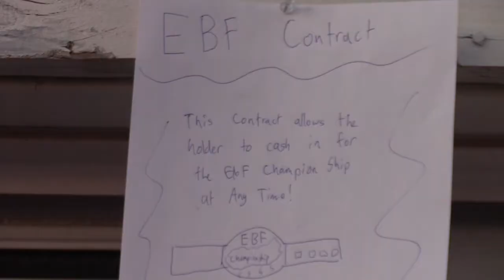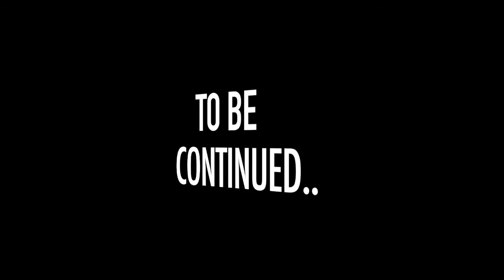CONTRACT MATCH - Gunnar Jones vs Mr. Crazy - EXTREME Backyard Fighting EP. 14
Gunnar Jones is out for revenge from his BROKEN ARM he received last episode, and has his sights set on the new EBF Champion, PUU!